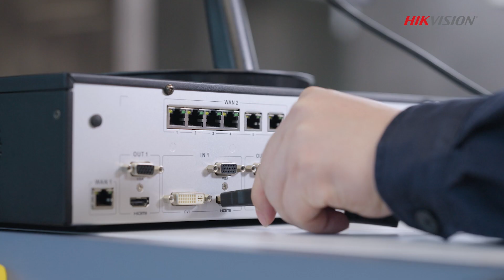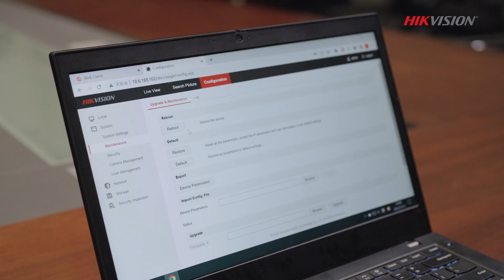Hikvision Intelligent Security Inspection Analyzer ISD-ST204D-DHV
Hikvision’s Intelligent Security Inspection Analyzer makes your security inspection easier, faster and safer. Check this short video and learn more about it.